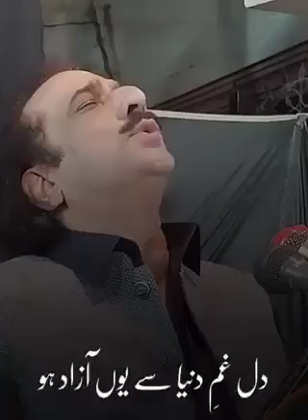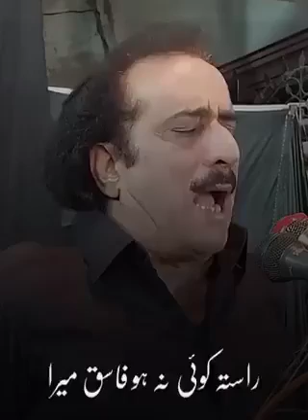saiyda ke dushmanon besumar#Hussaini #